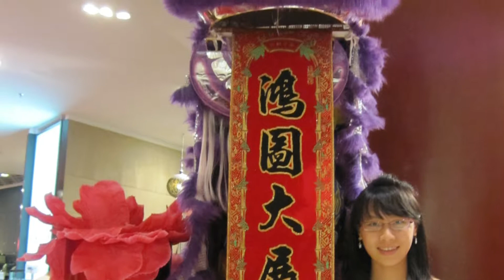Hangzhou ..Jakarta..Bali 2010